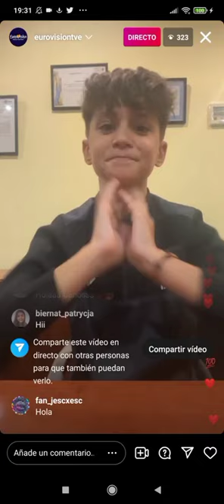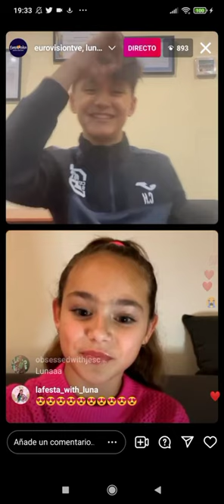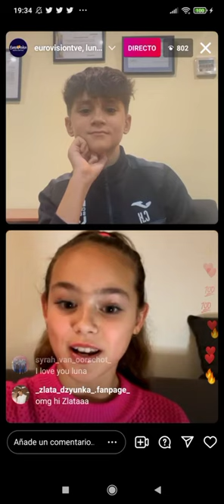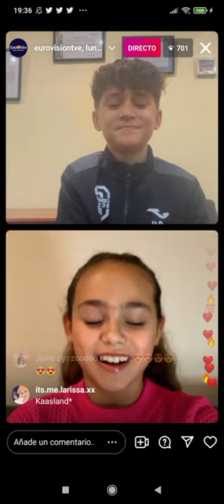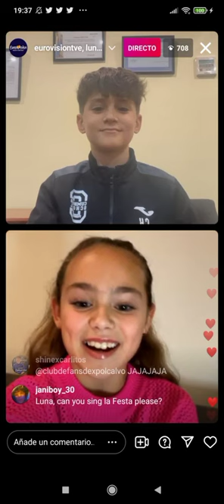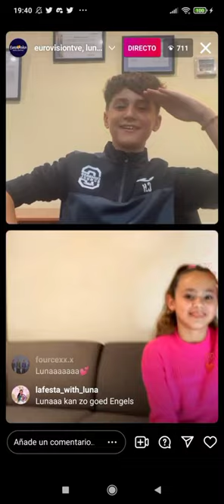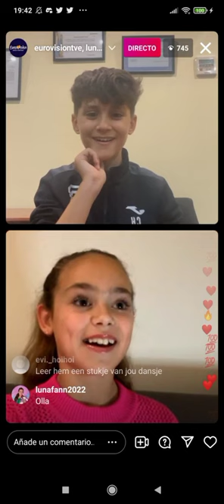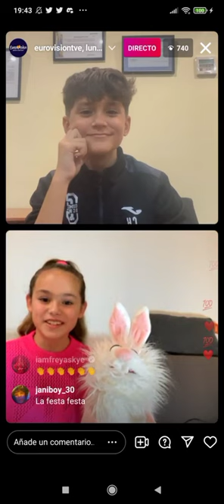Carlos Higes (🇪🇸) and Luna (🇳🇱) - Livestream on Instagram (14/11/2022)